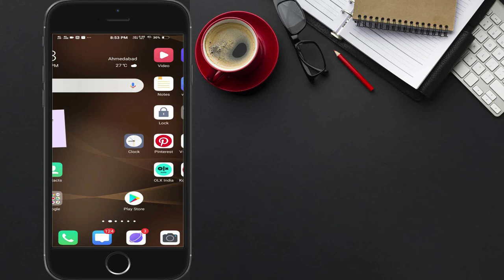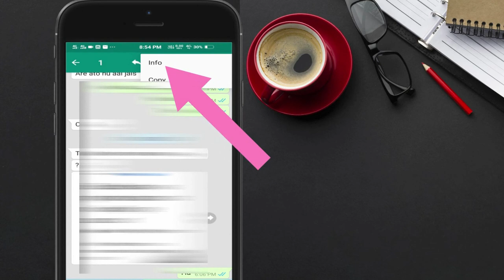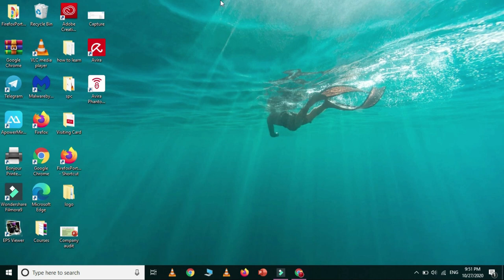How to See the Exact Time Your WhatsApp Message Was Read.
This video will show you "How to See the Exact Time Your WhatsApp Message Was Read." whatsapp read time

Chapter For this Video
00:00 Overview
00:20 Maintaining Your Privacy.
00:56 In Mobile, Exact Time Your WhatsApp Message Was Read
01:38 In PC, Exact Time Your WhatsApp Message Was Read using WhatsApp WEB